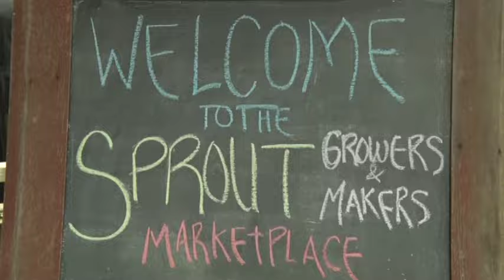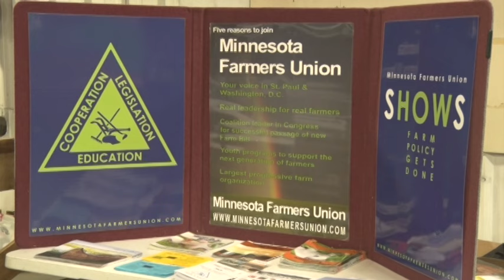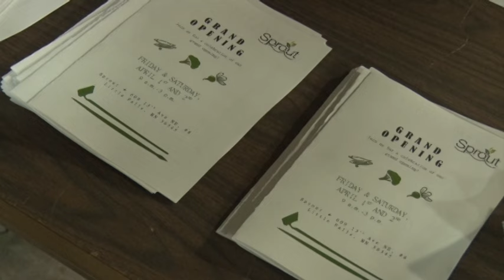Little Falls Grand Opening of Sprout